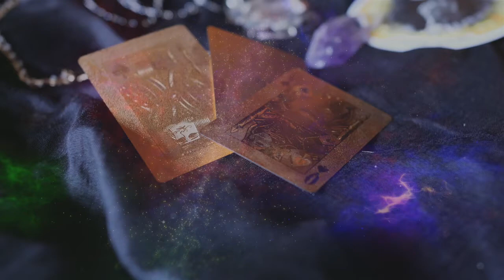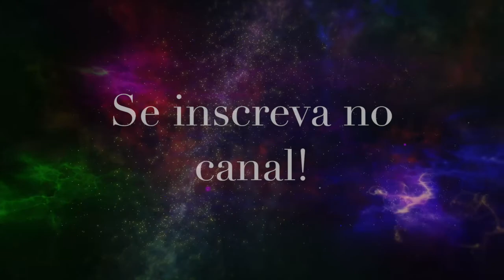QUAIS SÃO OS SIGNOS DO RBD?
Ajude ao fã clube de REBELDE & RBD manter seus trabalhos, doe qualquer quantia pelo pix chave: